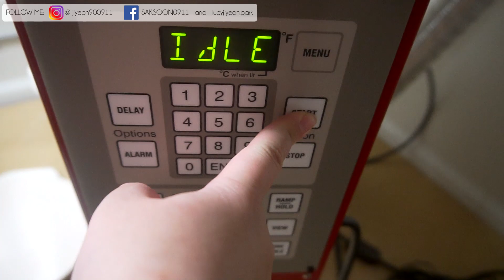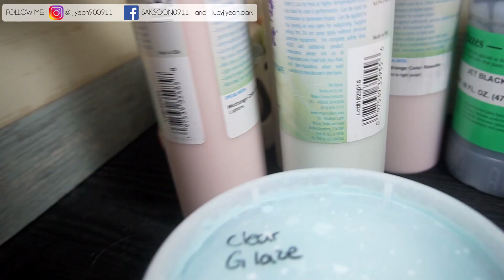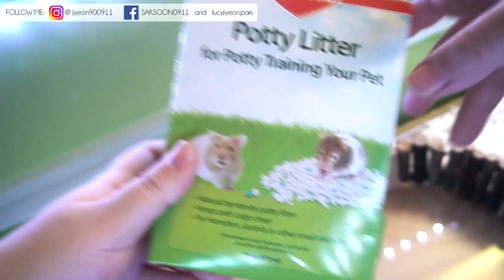Unicorn Hamster Cage Theme 🦄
I'm finally uploading the full setup of this unicorn themed hamster cage! It took me quite a long time to make all these little toys, so I'm a little late uploading this video x3.

Here are some links where you can purchase stuff I showed you in this video↓
Dyson V11
Dyson V10
Dyson V8(This is the one I have!)
Granule Bedding
Potty Litter
11" Wheel
12" Wheel"